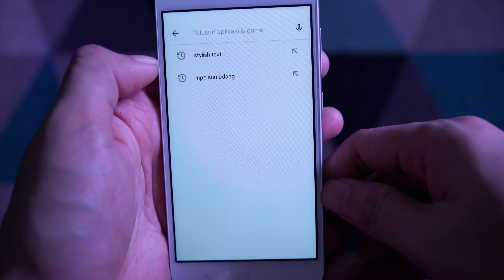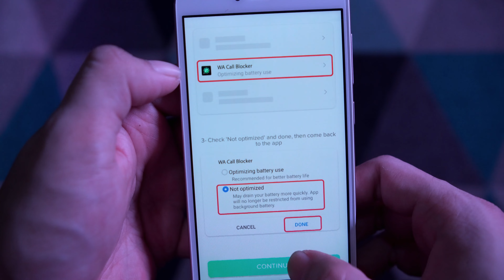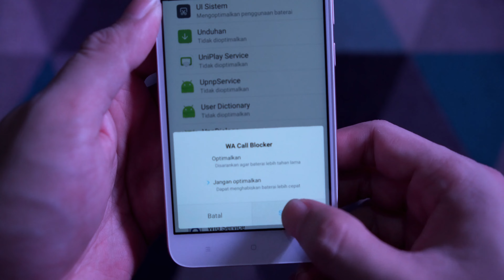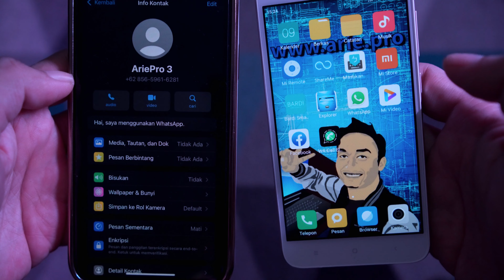Cara blokir panggilan WA orang tidak dikenal di Whatsapp versi biasa